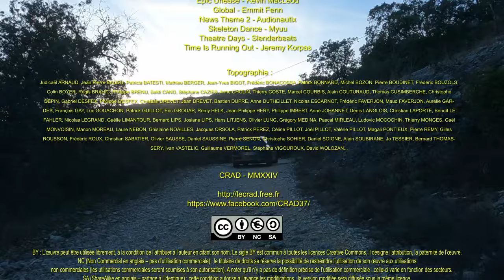Grotte de Saint Marcel - Réseau I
Il faut une bonne raison pour faire la visite de la grotte de Saint Marcel et une bonne heure de route pour aller chercher la clé. Cette année, nous allons tenter de faire encore mieux que les années précédentes au niveau des photos. C’est El Présidenté et Domi qui se chargent de faire les photos et de porter son matos. Le reste de l’équipe est là pour les éclairages.